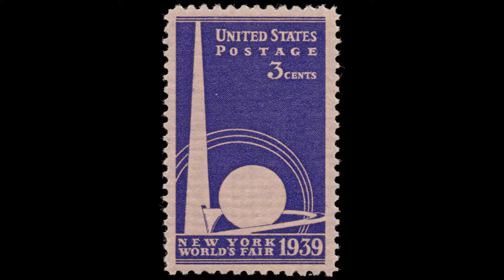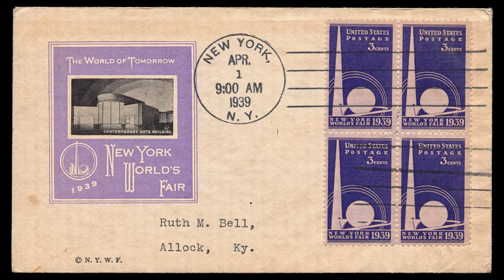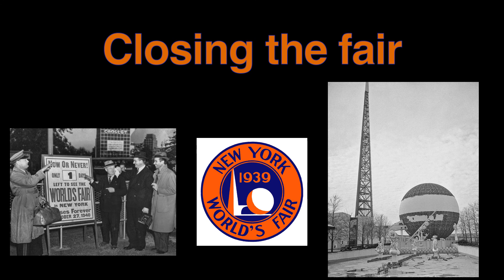1939-1940 NY World's Fair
A look back at the postage stamps, cinderella stamps and memories from the 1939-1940 New York World's Fair.